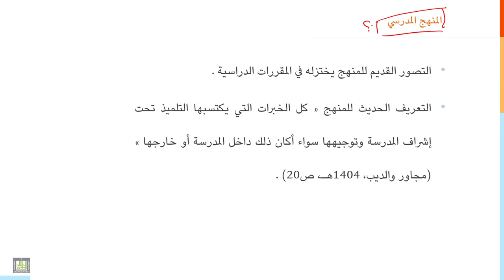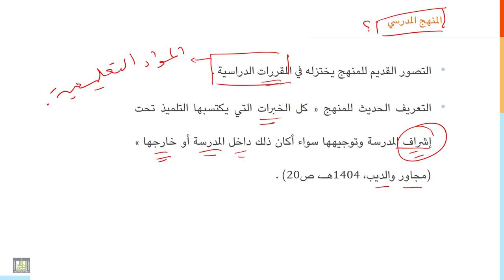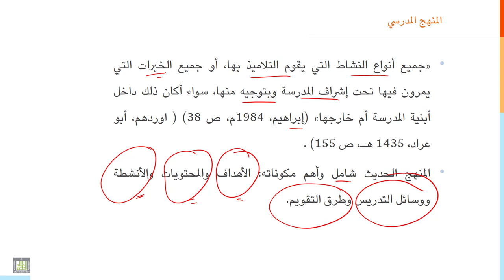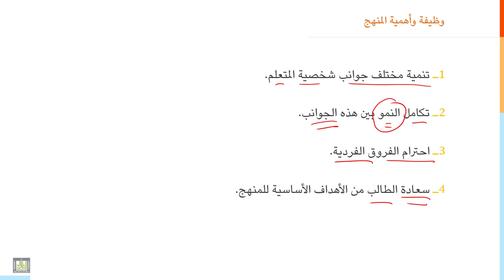مقدمة إلى التربية | 4-4 | المنهج المدرسي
الوحدة 4 : الركائز الأساسية للعملية التعليمية
الدرس 4 : المنهج المدرسي
المنهج المدرسي بين المفهوم التقليدي والمفهوم الحديث